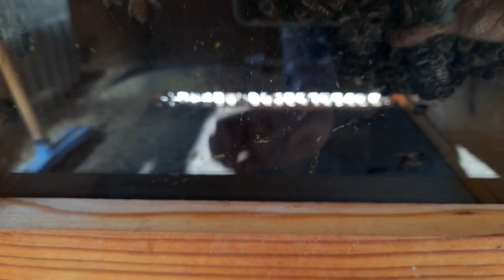Mars 2022 au rucher "fin de l'hiver et travaux de printemps"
Nous avons perdu 2 ruches cet hiver mais la vie continue...
Le printemps est un bon moment pour améliorer le confort de notre rucher.
Et nous préparons la suite de la saison avec un premier agrandissement de l'une de nos ruches Warré.